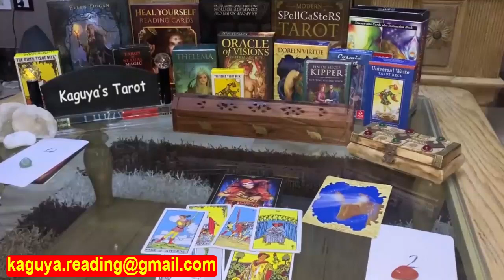Cancer Tarot LOVE Reading September 2021 | They Suddenly Wants Back in..Hmmm!